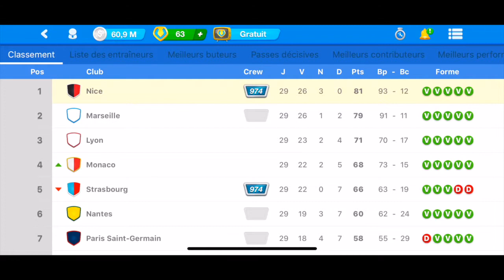Garder ses joueurs en forme OSM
Comment garder ses joueurs en forme sur OSM ? Comment faire en sorte que ses joueurs restent en forme sur OSM ? Quelle méthode est à mettre en place pour garder ses joueurs en forme sur Online  Soccer Manager ?

Salut les coachs, cette vidéo vous montre comment garder vos joueurs en forme.

Bon match à tous !